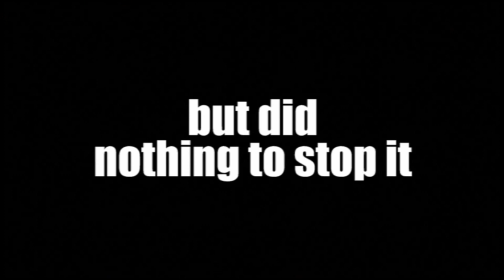Swine Flu: The Pandemic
Swine flu invades the LEGO universe.

Be afraid.